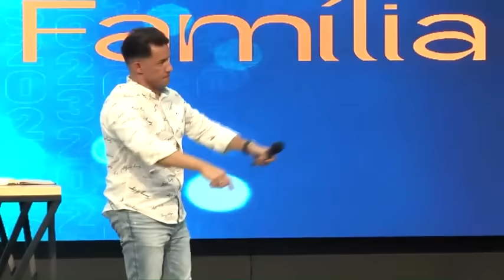Pr - Gilmar Fiuza - Que pregação foi essa!!! Deus derramou poder sobre a igreja e todos foram cheios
▷ ESCUTE GILMAR FIUZA
▷ MINISTÉRIO GILMAR FIUZA
▷ AGENDAS E CONTATO
▷ CONTRIBUIÇÕES PROJETO AJUDE-ME
► Banco Itaú
- Agência: 6414
- Conta Corrente: 03432-9
- Nome: Gilmar Fiuza
“Missões se faz com os pés dos que vão, com os joelhos dos que oram e com as mãos dos que contribuem."